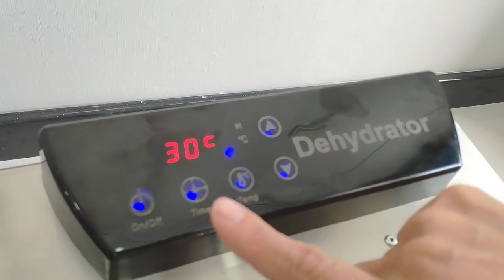12 layers trays of fruit dryer for home and bakery,restaurant.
12 layers trays of fruit dryer for home and bakery,restaurant.